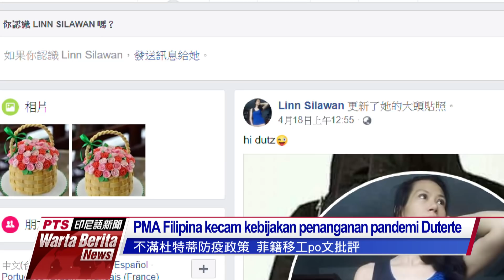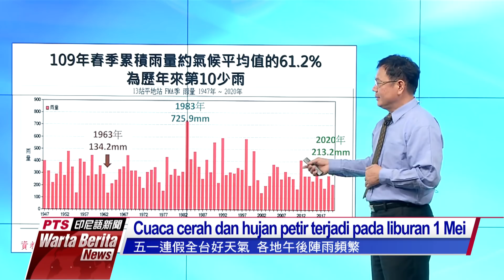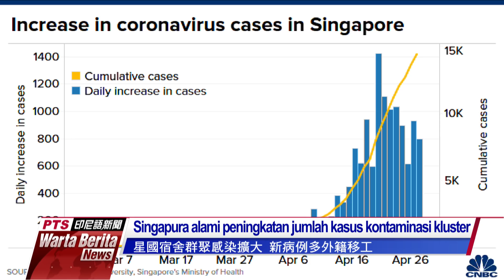20200428 Warta Berita PTS Taiwan公視印尼語新聞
Taiwan kembali mencatat 0 kasus baru pada tanggal 28 April. Namun untuk pertama kalinya, muncul kasus pasien COVID-19 yang kembali terjangkit walau telah didiagnosis negatif sebanyak tiga kali.

Asosiasi reporter dan asosiasi petani Yunlin menyatakan kecaman mereka terhadap pernyataan kantor perwakilan Filipina di Taiwan yang hendak mendeportasi seorang PMA Filipina yang telah menyuarakan pendapatnya di Facebook.

Biro Cuaca Pusat memprediksi curah hujan bulan Mei cenderung sedikit dan akan meningkat pada Juni mendatang. Kawasan tengah dan selatan akan kembali mengalami musim kering. Warga diingatkan untuk hemat dalam menggunakan air.

Sejumlah PMI di Malaysia mengeluh atas penanganan pandemi oleh pemerintah setempat yang mengakibatkan mereka kehilangan pekerjaan namun tak dapat kembali ke Indonesia sehingga harus bergantung kepada bantuan kelompok relawan.